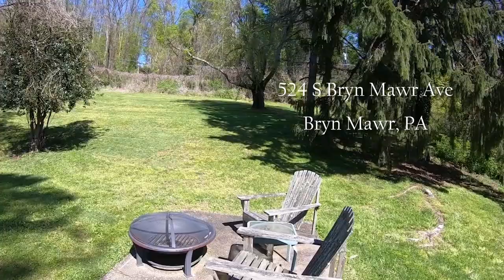524 S Bryn Mawr Avenue, Radnor Township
Positioned behind a stately stone wall and perched prominently in the middle of a 1+ acre property you will find this Radnor Township gem. With an open style layout on the first floor and magnificent natural light the interior of the house is anything but ordinary and is highlighted by three fully remodeled bathrooms. The master bathroom was recently expanded and completely remodeled with very high end materials and hardware including a large stall shower with designer grade flooring & wall tile, custom glass door, double vanity and a heated towel rack. This master bath offers a very luxurious and relaxing experience. The hall bathroom was remodeled with new floor and wall tile, new shower/ tub, toilet and vanity. The half bathroom on the lower level was also updated with new vanity, toilet and floor tile. Other recent updates to the home include a new refrigerator & dishwasher in the kitchen (2018), a new heat pump for the second floor heating unit, two new AC condensers (2019) & a new heater for the downstairs (2017). The split floor plan offers numerous options for differing lifestyles and has hardwood floors on all three levels. With the lot size and amenities that this house offers it is an incredible value in the award winning Radnor School District.